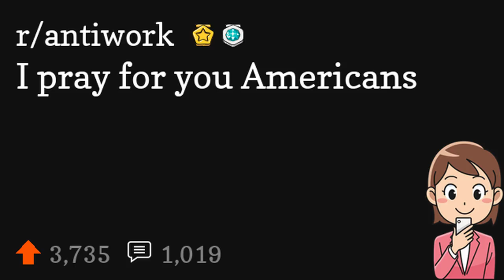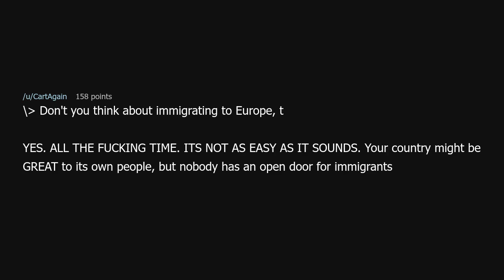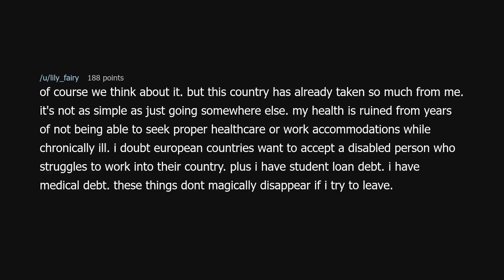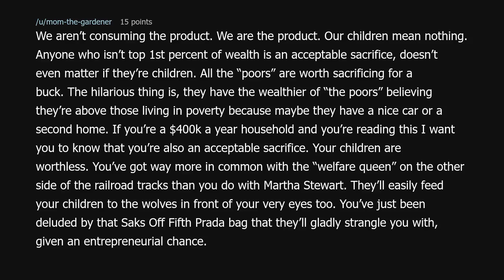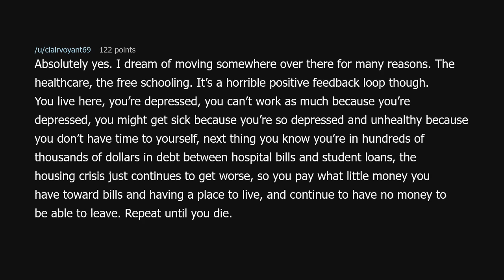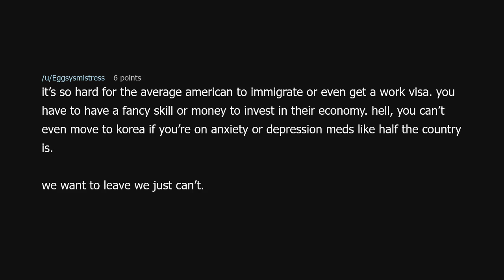I pray for you Americans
I pray for you Americans (r/antiwork)

Source: OGatoPudim on Reddit (link removed at the insistence of YouTube)